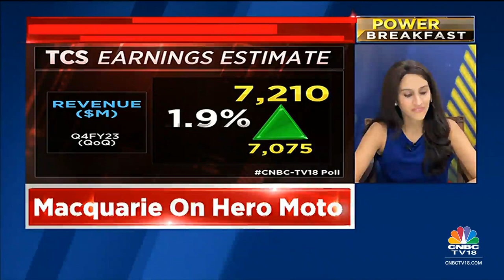Subdued Growth Likely? What To Expect From TCS' Q4 Results? | Power Breakfast | CNBC-TV18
Tata Consultancy Services (TCS), India’s biggest Information Technology (IT) services company, will likely report subdued fourth-quarter earnings as US and European clients shaken by a banking crisis delayed on tech spending decisions.

TCS will announce today its earnings for the three months ended March, a quarter marked by the collapse of California-based Silicon Valley Bank (SVB) and the takeover of Credit Suisse by UBS.

n18oc_business